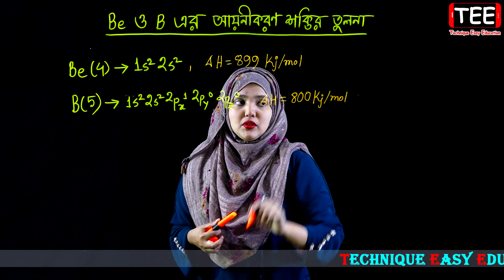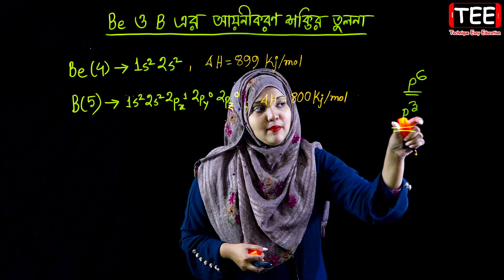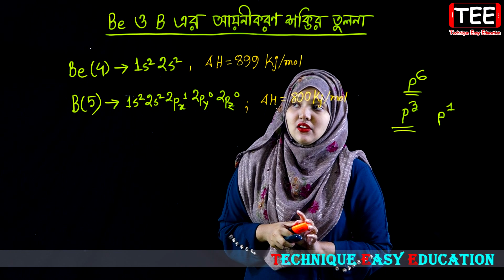Be ও B এর আয়নীকরণ শক্তির তুলনা || মৌলের পর্যায়বৃত্ত ধর্ম ও রাসায়নিক বন্ধন | পর্ব ৪৬ | এইচএসসি রসায়ন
Be ও B এর আয়নীকরণ শক্তির তুলনা || মৌলের পর্যায়বৃত্ত ধর্ম  ও রাসায়নিক বন্ধন || পর্ব ৪৬ || এইচএসসি রসায়ন ১ম পত্র দ্বিতীয় অধ্যায় || HSC Chemistry 1st Paper Chapter 3 || Periodic Properties and Chemical Bond